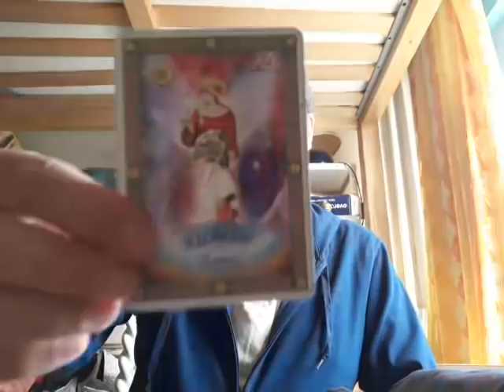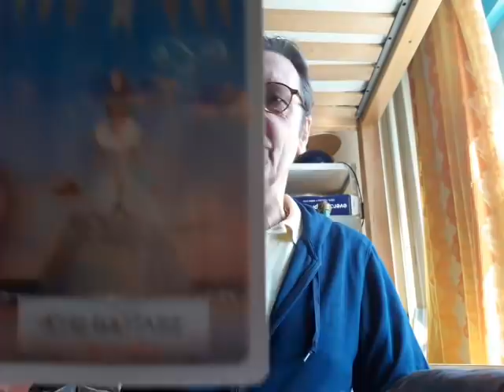Message du Dimanche 2 mai 2021 - Oracles et Chanson 🕊